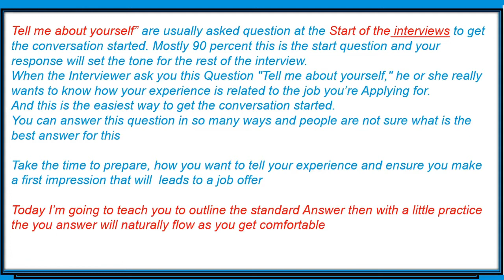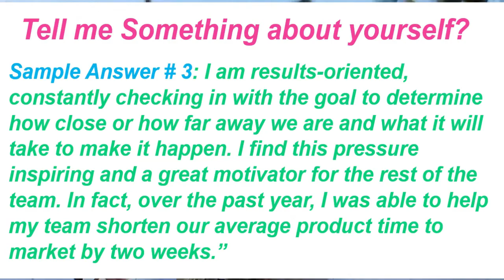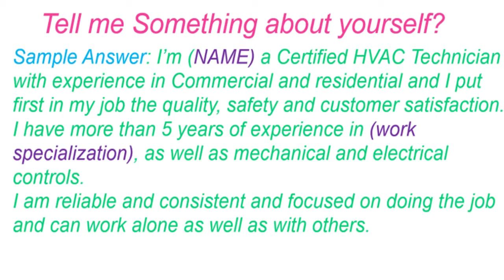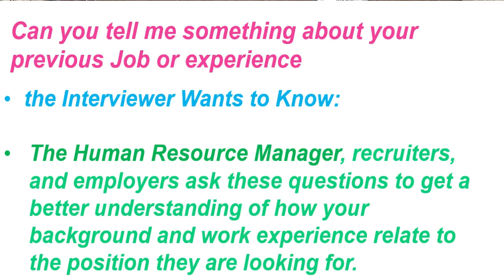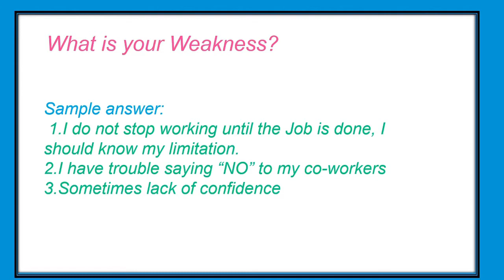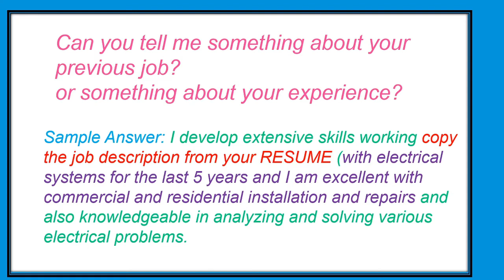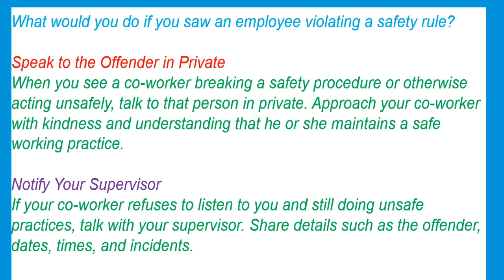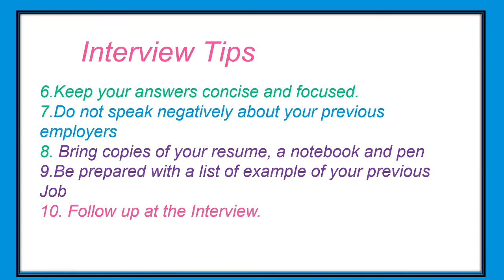MOST COMMON JOB INTERVIEW | Question and Answer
How to answer this question
1. "Tell me a little about yourself.

When the Interviewer ask you this Question "Tell me about yourself," he or she really wants to know how your experience is related to the job you’re Applying for, and this is the easiest way to get the conversation started.
You can answer this question in so many ways and people are not sure what is the best answer for this.

Sample Answer
I am ambitious and driven. I like challenges and constantly set goals for myself, and I'm always looking for an opportunity to do better and achieve greatness. In my previous job, I was promoted two times in less than two years.

2. Why do we hire you?

Sample Answer:  believe my experience align and fit for the job. I'm an effective communicator who is skilled in giving oral presentations, speaking on the phone, and communicating via email. I'm also fluent in a number of relevant software programs, including content management systems and spreadsheet suites. I’d love to bring my diverse skill set to your company.

3. "What are your strengths?"

This is a popular interview question. They want to know what you think of yourself. Although this is a general question, there is a wrong and right answer. The wrong answer is a generic answer saying you are organized and friendly. Although it will not hurt you during the interview, it will certainly not help you either. Answer this question based on the type of job you are applying for.

4. "What are your weaknesses?"

For this answer, you should display a weakness that can be seen as a strength. There are many types of answers that will work. Some answers will be good answers for certain jobs, while the same answer will be a bad answer for a different job. Select an answer that will work for the position you are applying for.

5. "Where do you see yourself in five years?"

This question primarily depends on where you are in your career. A person with 5 years of experience will have different  goals than a person with no work experience.This question is asked to see how serious a candidate is about his or her career. Some people might not know their  goals, and some people might have goals of becoming rich and retiring early. Those are incorrect answers for this question. The type of answer you want to give is an ambitious answer that shows you really love your career. A good interviewer will read between the lines and find out if a person is going to be a hard worker or just a mediocre one. Being descriptive and shooting for a big goal is something interviewers want to hear.

6. "What do you know about our company?"

A typical job interview question, asked to find out how much company research you have conducted, is "What do you know about this company?" Prepare in advance, and in a word, research, so you can provide relevant and current information about your prospective employer to the interviewer.

7. "Are you good at dealing with change?"

Dealing with change is common in the work place. A simple yes will not be sufficient to impress the interviewer. This is another type of question where everyone will have similar answers. Of course everyone is going to claim being excellent dealing with change. You got to communicate that you are really good at dealing with change.

8. "Do you work well under pressure?"

In most cases, the best answer to this question is answering yes. Working well under pressure is a good trait to have. However, I think if you answer that you work the same with pressure and without pressure, the interviewer will be more impressed. However, you will need to explain in words why this is better.

7. "How do you make important decisions?"

There are many ways to answer this question, and if you have a reasonable method of making decisions, it will probably be sufficient. One answer I thought of included not being afraid of asking your manager. You can follow up by saying even the best needs mentoring, and you always want to improve. So basically, this could work as an answer, but depending on the job, you might have a better shot with an answer like my example.